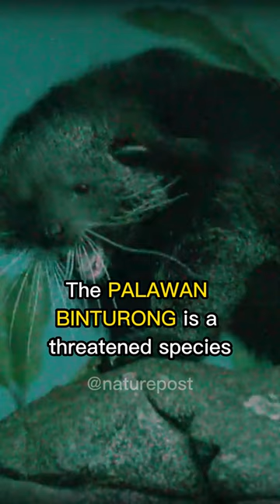THE PALAWAN BEARCAT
This is the greatest Bearcat of All Time!

memes compilation,
memes shorts,
memes funny,
memes sounds,
memes animation,
memes audio,
memes are the dna of the soul,
memes america,
animation memes,
ark memes,
memes boys,
bts memes,
breaking bad memes,
bankura memes,
best memes,
british memes,
bts funny memes,
bfb memes,
bong memes,
backrooms memes,
batman memes,
memes chistosos,
memes clip,
memes channel,
memes cat,
clean memes,
cat memes,
comedy memes,
carryminati memes,
cocomelon memes,
creepypasta react to afton family memes,
creepypasta memes,
memes deez nuts channel,
memes discord,
memes dna soul,
memes download,
memes dank,
memes dz,
memes dragon ball,
memes doors,
memes del america,
memes day,
dank memes,
doors memes,
double meaning memes,
dirty memes,
discord memes,
demon slayer memes,
duolingo memes,
dog memes,
memes explained,
memes evolution,
memes english,
memes earrape,
memes edit,
memes emkay,
memes em imagens,
memes evade,
error memes,
encanto memes,
exam memes,
extreme try not to laugh memes,
exhale memes,
english memes,
funny memes,
funny memes videos,
fnaf memes,
funniest memes,
fortnite memes,
football memes,
funny memes shorts,
memes gacha,
memes goku,
gen z memes,
gacha memes,
gacha life memes,
gigachad memes,
genshin memes,
god memes,
green screen memes,
gaming memes,
memes halloween,
memes hunter,
memes hot,
memes hindi,
memes hub,
memes hero,
memes hour,
hot memes,
hindustani bhau memes,
hood memes,
history memes,
how to make memes,
homelander memes,
how to download memes for videos,
hindi memes,
memes imdontai,
indian memes,
impossible try not to laugh memes,
ishowspeed memes,
infj memes,
infp memes,
intj memes,
memes jakerton,
memes jack,
memes jack the dna of the soul,
memes jokes,
memes join the battle,
memes jojo,
memes janji hati,
memes juicy,
jojo memes,
johnny sins memes funny,
jethalal memes,

memes king,
memes kitchen,
memes kenya latest,
memes kpop,
kpop memes,
kirby memes,
kermit the frog memes,
karachi memes,
kapil sharma memes,
ksi memes,
ksi speaking in memes,
memes laugh,
memes low quality,
memes loud,
memes legend,
memes lesson,
memes laughing video,
memes lemonade,
memes latest,
memes lazarbeam,
legend memes,
laughing memes,
low quality memes without context,
lore memes,
lightskin ahh memes,
love memes,
liz truss memes,
memes mexicanos,
memes minecraft,
memes make me cry laughing,
memes memenade,
memes muy xd,
memes memes,
memes maroc,
minecraft memes,